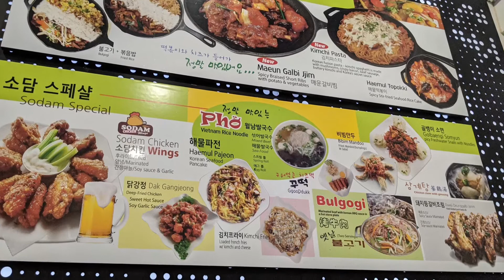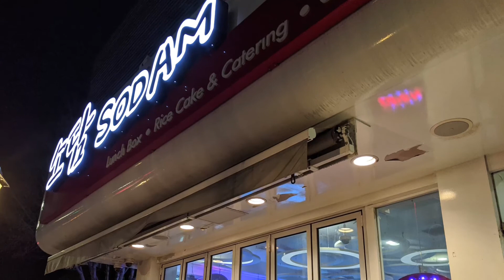Sodam - Korean Food - MURRAY HILL, QUEENS, NEW YORK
Sodam can easily be reached via the LIRR's Murray Hill Station. Korean street food is the focus here. There's also large sharable dishes.